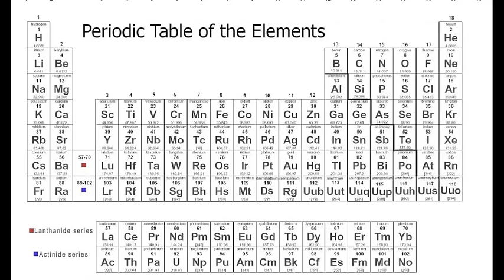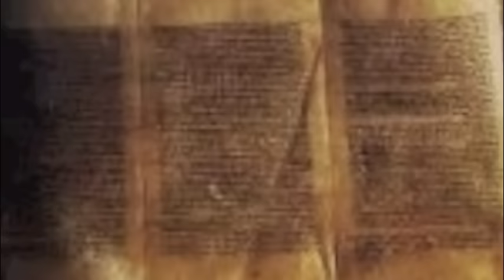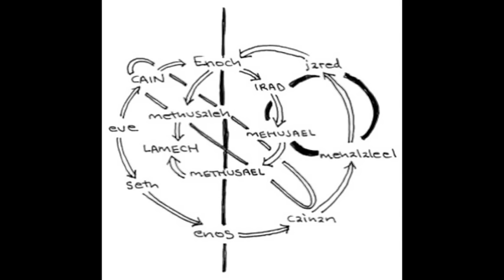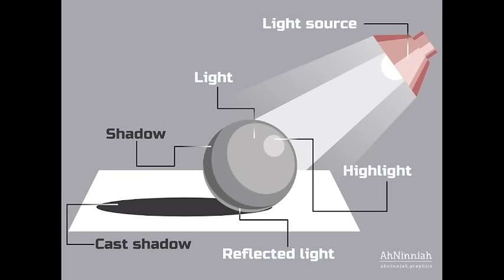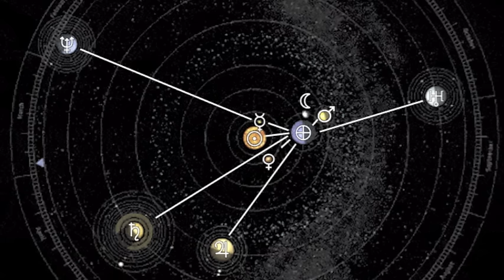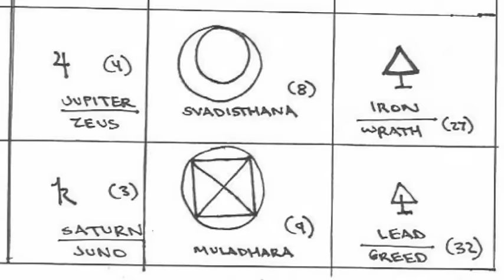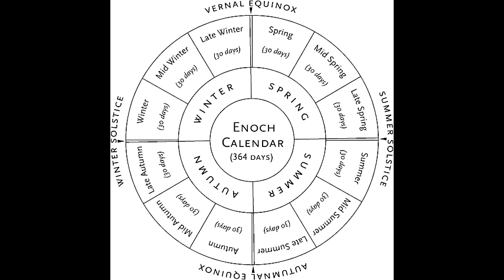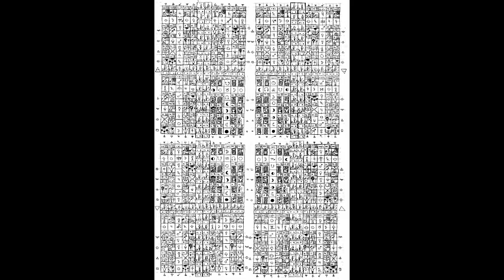Astrology 101 (a lecture by: Jonathan Barlow Gee)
Magick: Astrology 101
(a lecture by: Jonathan Barlow Gee)

introduction = 00:14
Part 1: the base-3 system = 15:49
Part 2: the base-7 system = 20:31
Part 3: the base-12 system = 33:49
conclusion = 41:00